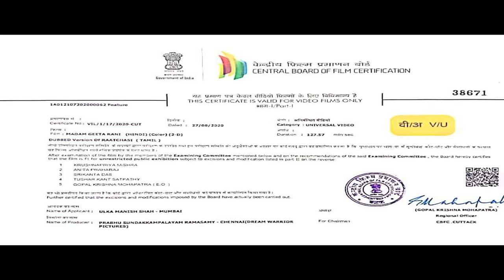Madam Geeta Rani (HD) - Tamil Superhit Hindi Dubbed Movie | Jyothika | मैडम गीता रानी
A dogged headmistress teaches everyone a lesson in perseverance as she battles bureaucracy and corrupt officials to bring her government-run school up to scratch.

Movie: Madam Geeta Rani (Raatchasi)
Starcast: Jyothika, Hareesh Peradi, Poornima Bhagyaraj, Sathyan